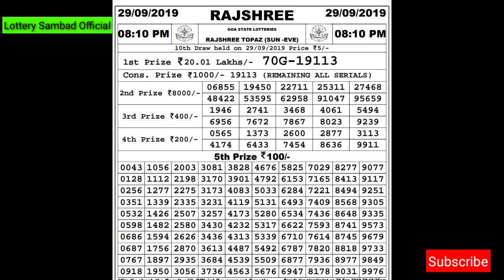Lottery Live I Lottery Results I Sombad Lottery 11.55am 04.00pm 08.00pm gdn